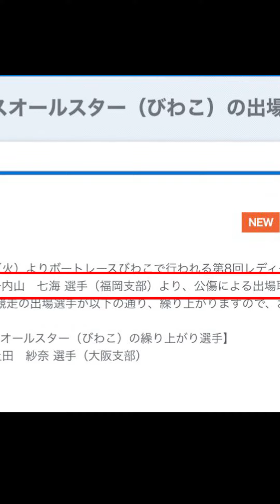内山七海、斡旋全削除｜欠場！G2びわこ8回レディースオールスター｜ケガ？病気？公傷｜美人女子ボートレーサー｜ボートレース/競艇選手｜競艇予想/稼げる/稼ぐ方法/簡単/副業/投資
目次
00:00　内山七海、斡旋全削除｜欠場！G2びわこ8回レディースオールスター
00:14　競艇フリーダムよりお知らせ